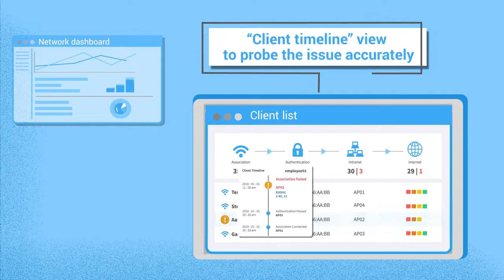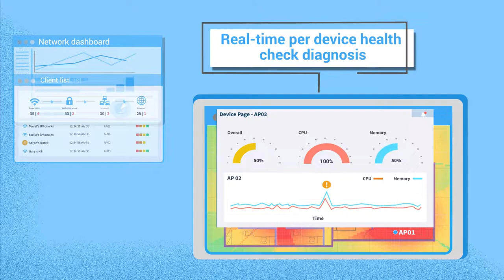EnGenius Cloud Solution - Visualize Your Network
Experience unprecedented ease and efficiency in network management.